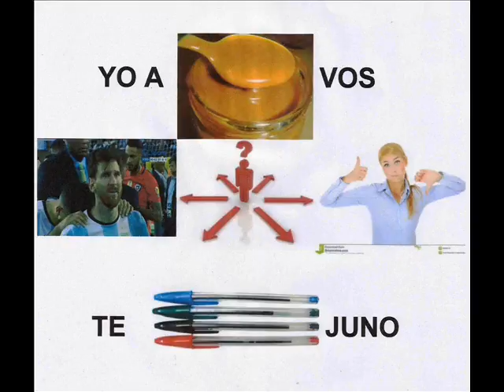Quien se toma el Aceite de Ricino 83 -Yo a vos te juno- 30 6 2016